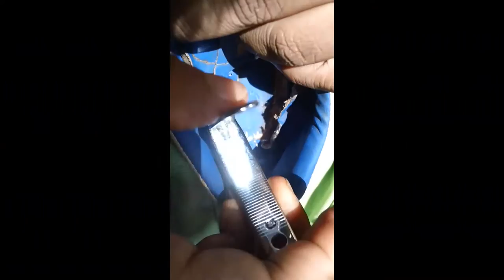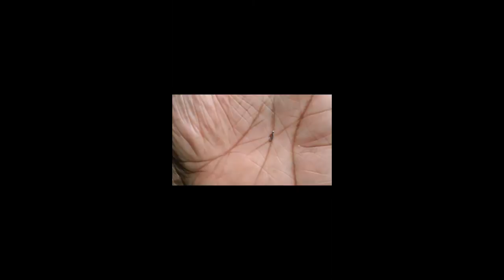football shoe sole repair modify